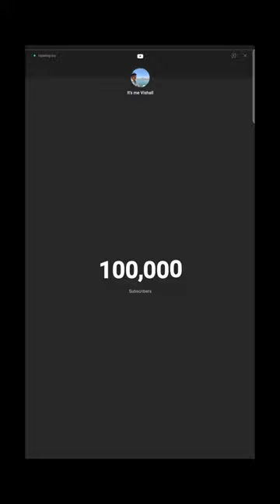We are now 100K family ❤️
family friendly  ,family vlogs,  funny videos

Aaj ham chale Khet mein

** Introducing Our New Family Member, a Labrador Puppy!  **

In this video, we share some of our favourite moments with our new puppy. We show you how he plays, how he sleeps, and how he interacts with our other pets. We also give you some tips on how to care for a Labrador puppy.

If you are thinking about getting a Labrador puppy, we hope this video will give you a glimpse of what it is like to have one of these amazing dogs in your life.

labrador retriever puppies
labradorite crystal
labradorite
labrador training
labrador vs jonah
labrador retriever training
labrador retriever dogs 101
labrador retriever barking
labrador retriever vs golden retriever
labrador retriever growing up
labrador retriever dog
labrador retriever hunting
labrador retriever grooming
labrador retriever black
labrador retriever akb48
labrador retriever mix
labrador retriever funny
labrador puppies barking
labrador puppies for sale
labrador puppies playing
labrador puppies training
labrador puppies growing up
labrador puppies black
labrador puppies crying
labrador puppies price in india
labrador puppies swimming
labrador puppies being born
labrador vs golden retriever in tamil
labrador vs golden retriever shedding
labrador vs golden retriever difference
labrador vs golden retriever vs husky
labrador vs golden retriever hindi
labrador dog puppies black
labrador dog puppies training
labrador dog puppies food
labrador dog puppies price
labrador dog puppies price in india
labrador dog puppies playing
labrador dog puppies 1 day
labrador dog puppies malayalam
labrador dog puppies birth
labrador dog puppies price in india 2021
labrador dog training sinhala
labrador dog training 3 months
labrador dog training commands
labrador dog training videos
labrador dog training sit
labrador dog training video in hindi
labrador dog training in home
labrador dog training in english
labrador retriever
labrador
labrador puppies
labrador vs golden retriever
labrador dog puppies
labrador vs golden retriever puppy
labrador dog training
labrador puppies funny videos
labrador dog training video
labrador vs golden retriever which is best
labrador vs golden retriever vs german shepherd
labrador vs golden retriever fight
labrador vs golden retriever comparison
labrador puppies 2 months old
labrador puppies 1 month old
labrador dog puppies cute video
labrador dog puppies growing up
labrador dog puppies sound
labrador dog puppies barking
labrador vs golden retriever real fight
labrador dog training malayalam
labrador dog training in tamil
labrador dog puppies in delhi
labrador dog puppies tamil
labrador dog puppies transformation
labrador dog puppies video
labrador dog puppies funny
labrador dog puppies shorts
labrador dog training hindi
labrador dog training at home
labrador dog training police
labrador dog training attack